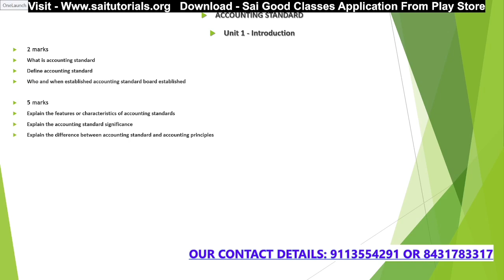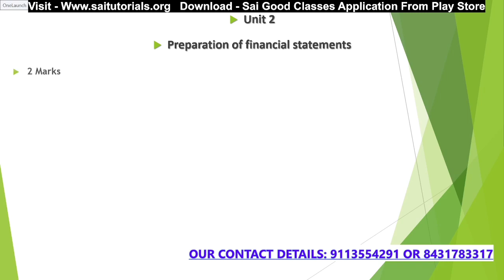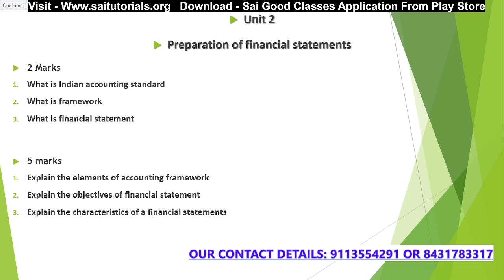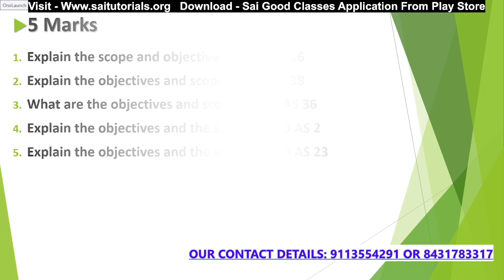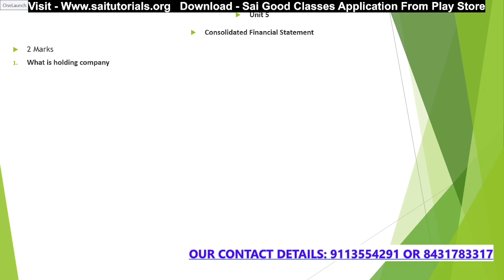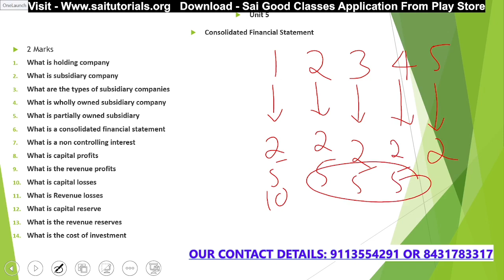Accounting Standard Theory questions for B.com 5th semester Final Exam important questions